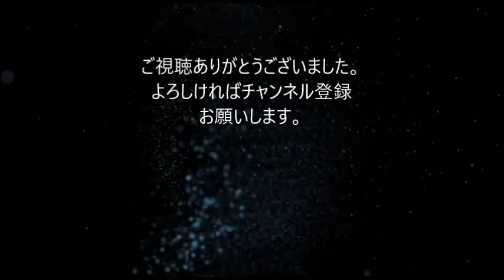AAA ライブによくありそうな！？光景５選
動画のアクセントにAAAテーマの、

らぼわん

【関連動画】
AAA / 「恋音と雨空」Music Video

aaa
aaa mステ
aaa a-nation 2018
aaa tomorrow
aaa 新曲
aaa 虹
aaa dejavu
aaa drama
aaa life
aaa story